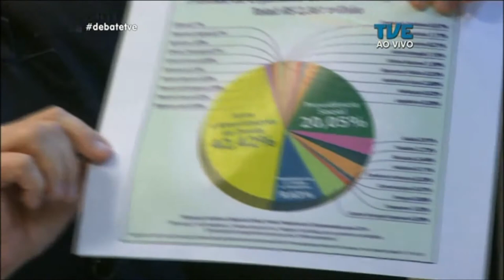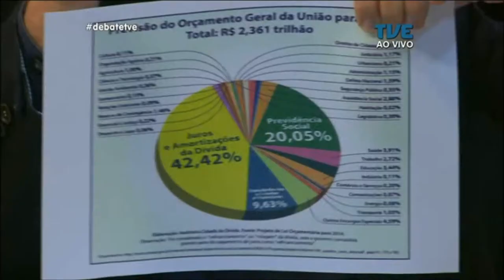Debate TVE | TVE - Conjuntura econômica do Brasil - 1/6/17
O Debate TVE de hoje discute a taxa básica de juros, PIB e a conjuntura econômica do Brasil.

Debatedores:

David Fialkow - É Mestre em Economia e graduado em Ciências Econômicas, ambos pela UFRGS. Foi Diretor do Banrisul, Conselheiro da Agergs e professor de Economia na Faculdade Dom Bosco de Porto Alegre.

Guilherme Stein - Economista da FEE. Graduação em Ciências Econômicas pela Universidade Federal do Rio Grande do Sul e mestrado em Economia de Empresas pela Fundação Getulio Vargas.